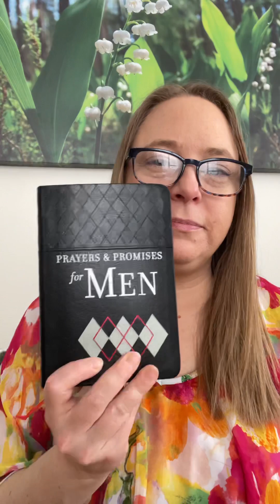Covered by Grace